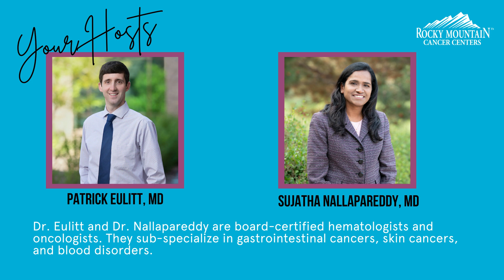Colorectal Cancer Updates 2023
Dr. Patrick Eulitt and Dr. Sujatha Nallapareddy discuss colorectal cancer screening guidelines for 2023, causes of younger patients diagnosed with colorectal cancer, guidelines for genetic testing, treatment options including targeted therapies and immunotherapies, and benefits of clinical trials.